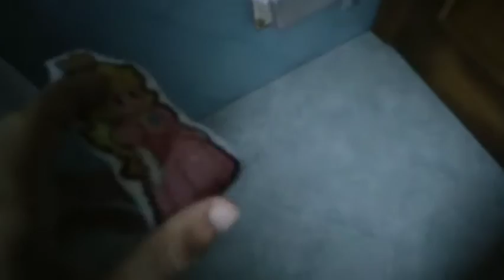Recreación Del Clip De Entrenamiento De Peach De Super Mario Bros La Película